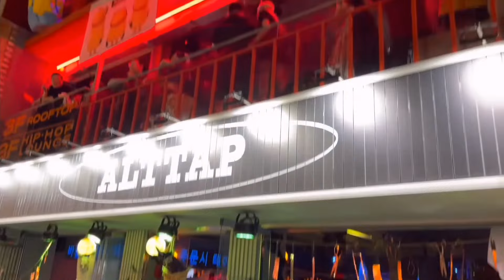SOUTH KOREA ITAEWON INCIDENT ACTUAL FOOTAGE BEFORE AND AFTER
Itaewon actual footage before and after the incident. Credits to Bro chie and Bro PJ

Thanks again road to 7k

Go see Them:
Bro Chie Tv 1m👈
Pj in south korea👈

Rok on!!
Wakokoko